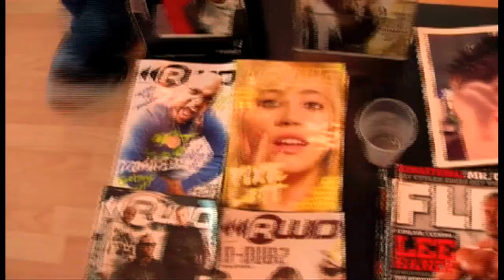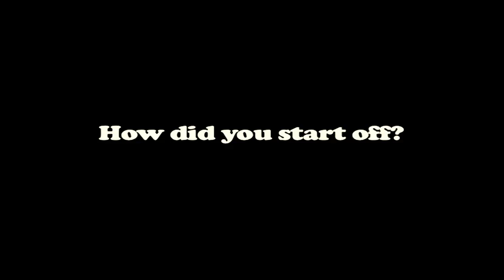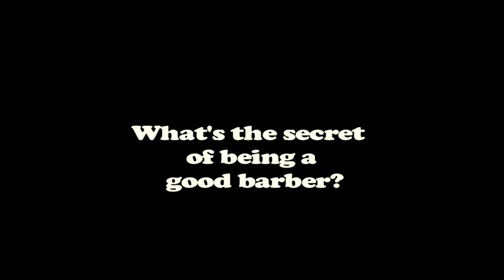Barbers WHO"S NEXT"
D'Marco the Barber discusses how he became a hairdresser and talks about his new show, WHO"S NEXT".